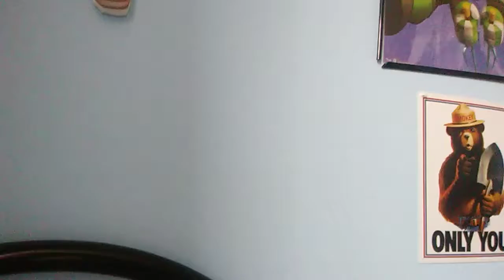The Aftermath of Spring Break (Ft The Bad Piggies)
The Birds are back at birds island from the spring break vacation but red was told by the minion pig on what the pigs are doing when the birds are in the country side vacation during spring break